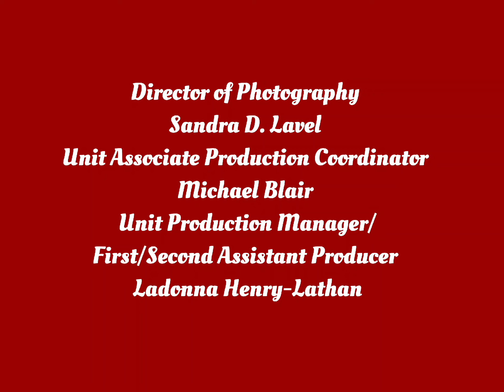The Awesome Has Landed Ending Credits (1984/2003) (with GHS Network Voiceover)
taken from a 2006 GHS Network airing of episode 13 of "The Island on Wheels".